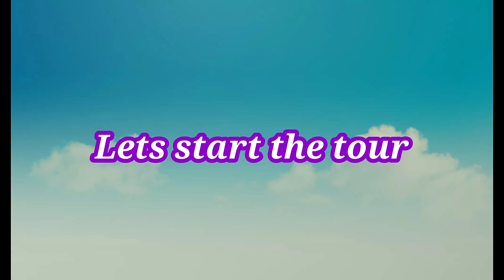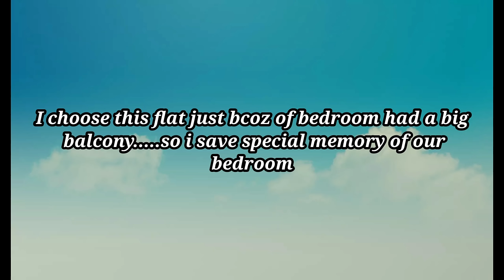My Beautiful House 🏡Tour, Resort Wali Feeling...Last Day Hum Ye Ghar Chorkar Ja Rhe 😭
Hiii